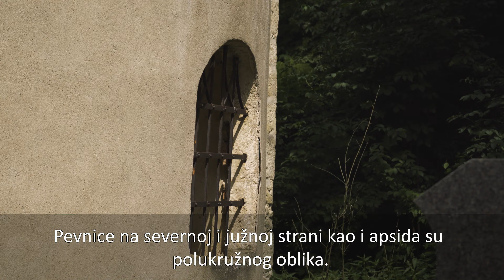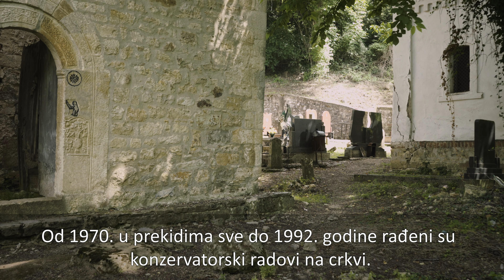Crkva preobraženja Hristovog u Goroviču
Ostaci crkve posvećene Preobraženju Hristovom nalaze se na seoskom groblju u selu Gorovič nedaleko od Topole.
Snimio Darko Veselinović
Montirao Ivan Veselinović
Muzika: Svyetye Tikhii, Alexander Kastalsky (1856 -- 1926, Russia)
Izvodi Stellenbosch University Choir